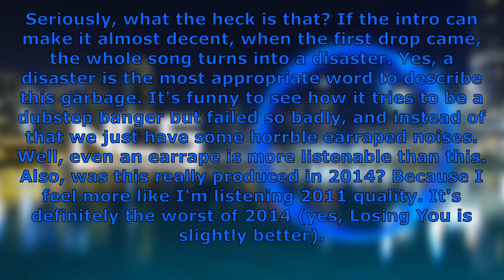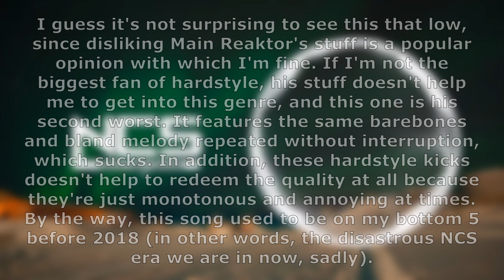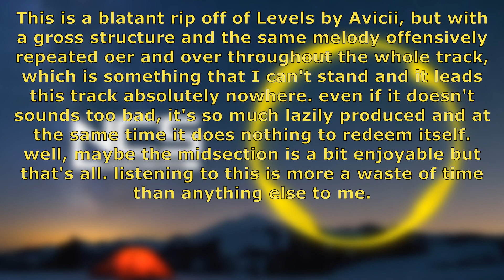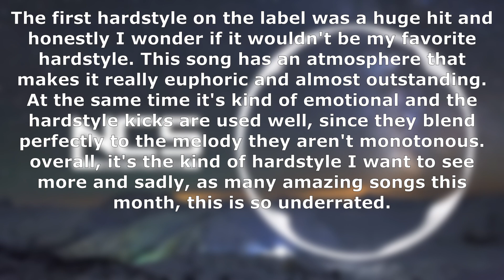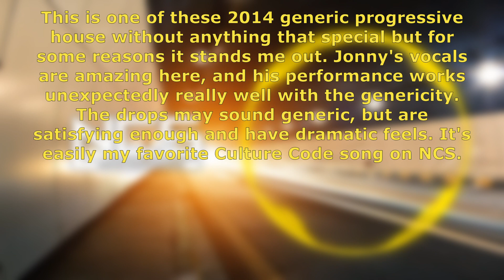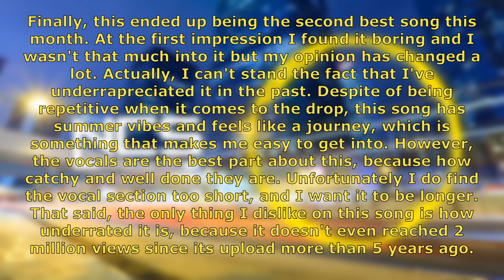Ranking NCS May 2014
Despite some awful stuff, it's a very solid month, with many underrated masterpieces.